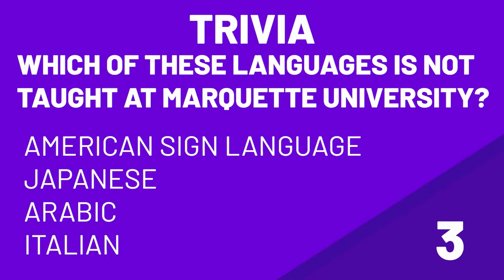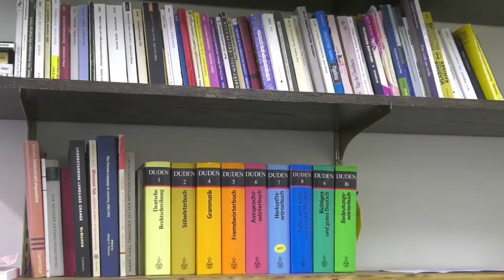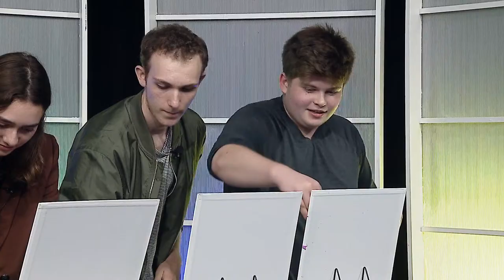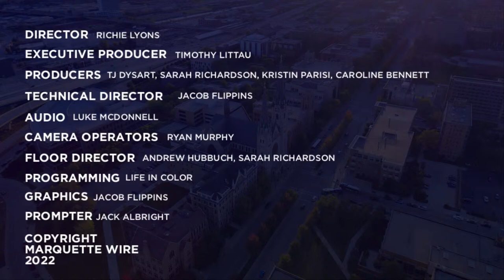Marquette Journal Show: Life In Color | 11/11/2022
Tune in for our first ever Marquette Journal Show! The team has been working on it all semester long, and we can't wait to show you what we've got!